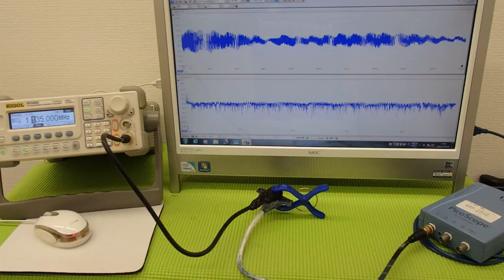超音波の発振制御システム ultrasonic-labo